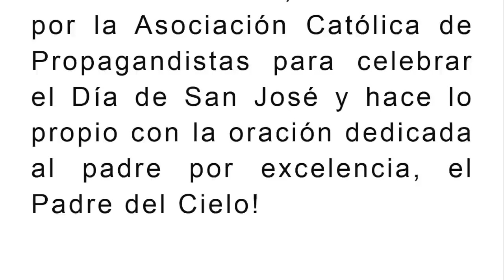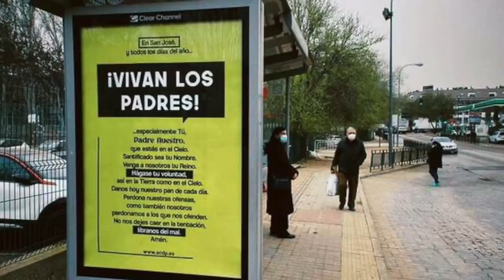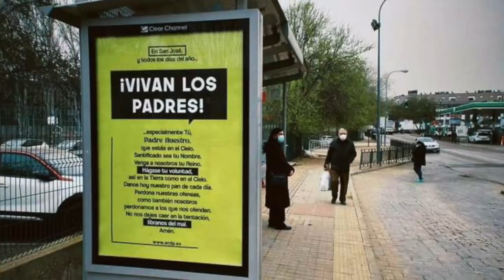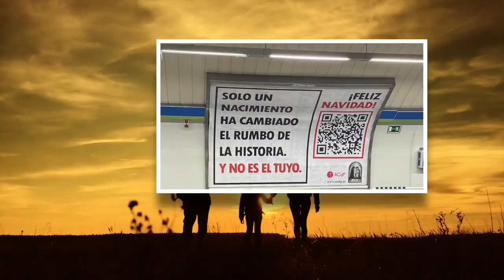ESPECTACULAR EL PADRE ETERNO LLENA LAS CALLES DE ESPAÑA COMO CELEBRACIÓN EN UNA FORMA SINGULAR!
SUPERCHATS